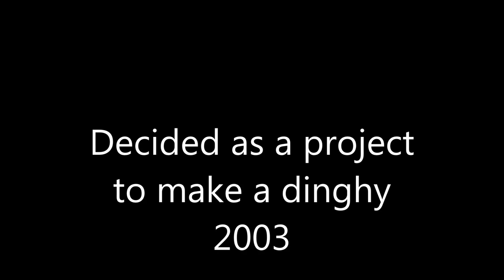Decided to make a dinghy 2003